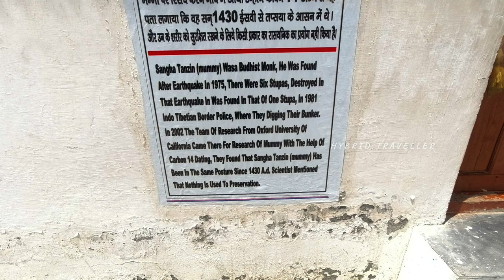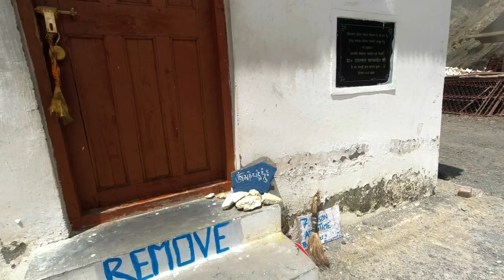Day 5: 600Yrs Old Mummy of Gue | Chennai to China Border | Tabo Ancient Snow Caves | in Tamil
Vanakkam Riders, This ride was done at beginning of August 2021, Entire Kinnaur, and Spiti Valley. This video explains the places we covered, the mystery of the Himalayas, and the difficulties faced while riding Nako to Kaza.

Do Like My Facebook Page "Hybrid Traveller"